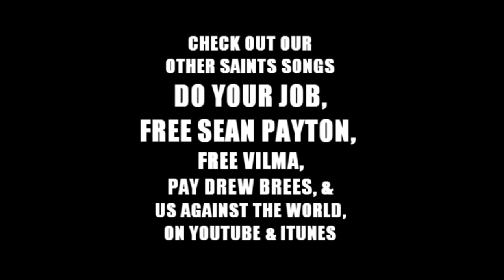NEW ORLEANS SAINTS VS THE ATLANTA FALCONS SONG (PLUCK THEM DIRTY BIRDS) BY 5-STAR & T-BONE